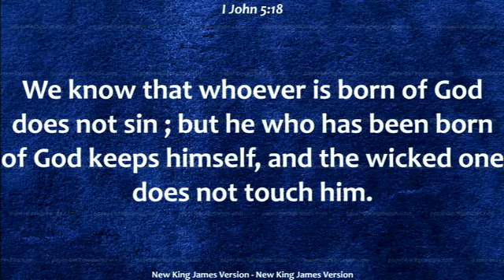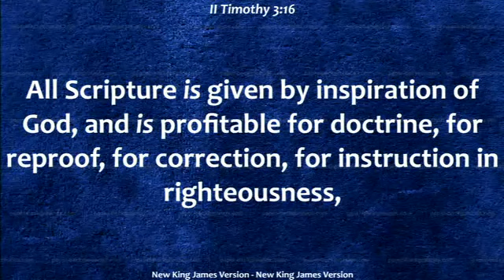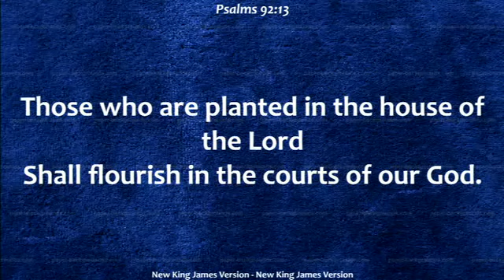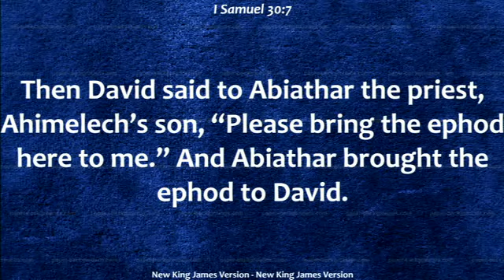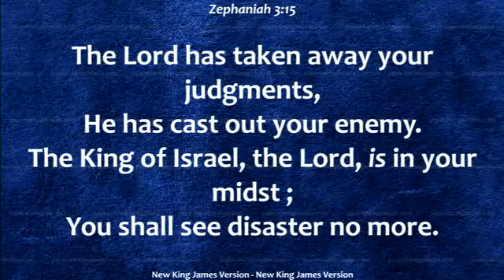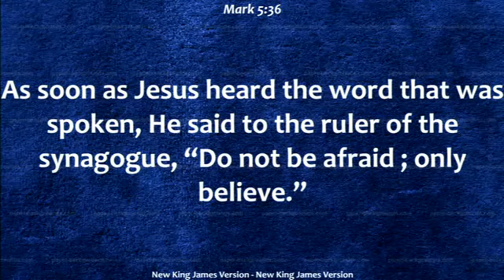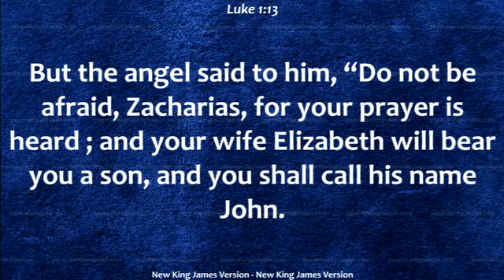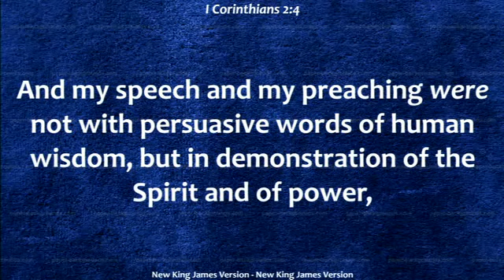Irvine-Feb 02 2020-Keeping Ourselves-1 John 5:18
Irvine - Feb 02, 2020
Message Title: Keeping Ourselves
Reference Verse: 1 John 5:18
Pastor Stephen Moses